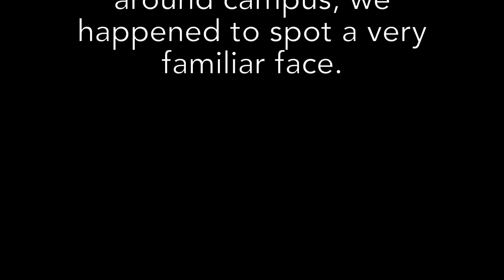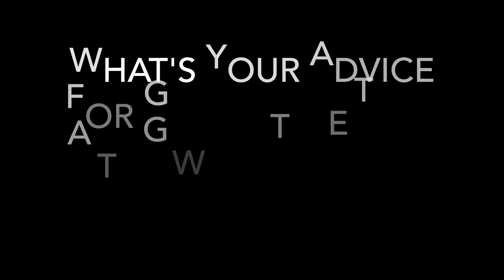Professors in Golf Carts with Valerie Hennings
Another video to go with the series of Professors in Golf Carts Having Conversations.

"It's time for another episode of Morningside Professors in Golf Carts Having Conversations! This week, Dr. Valerie Hennings (who is also a Morningside alum!) shared her appreciation for the musical stylings of Pink and dispensed some great advice for Morningsiders getting ready to head into their careers."